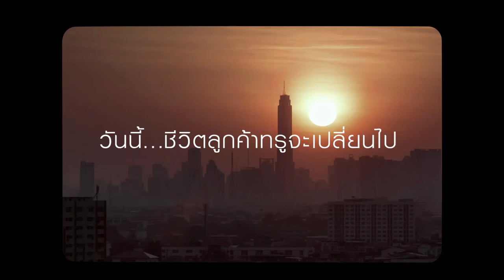Jin for True card